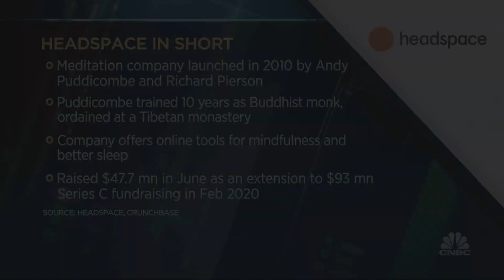Mental health challenges are creating a second pandemic: Headspace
Headspace Chief International Officer Jolawn Victor discusses the strains of the Covid-19 pandemic on workers' wellbeing and the company's mission to improve global mental health.